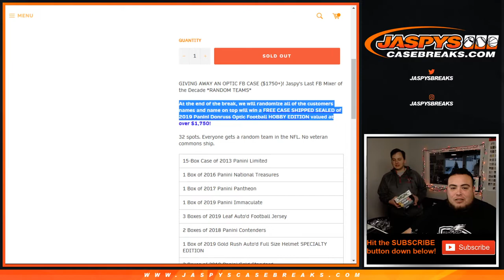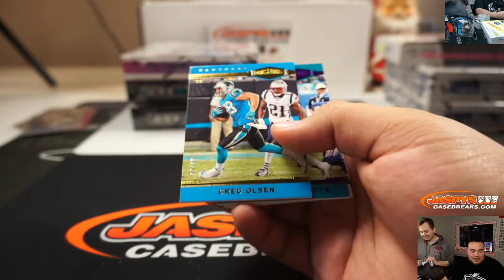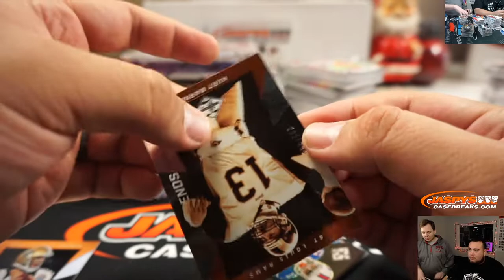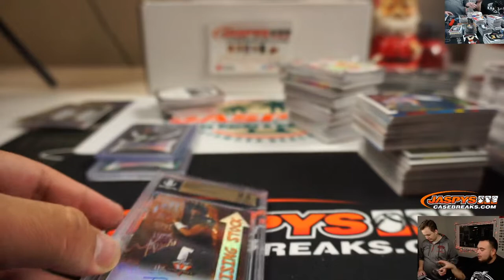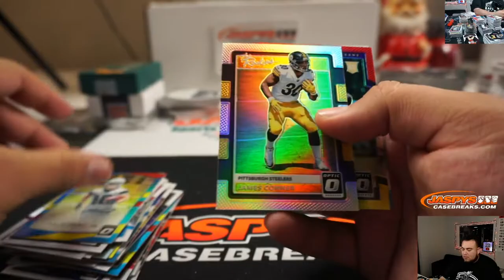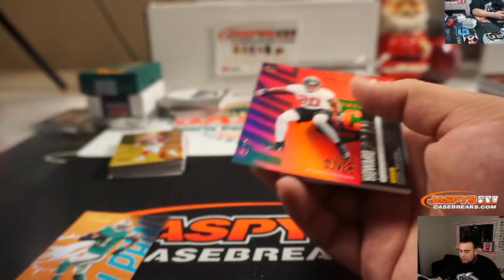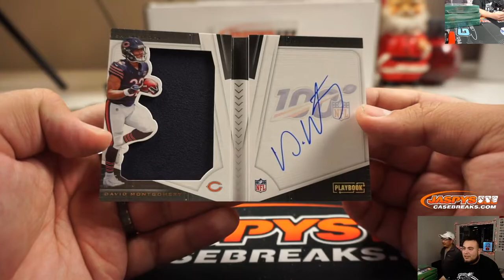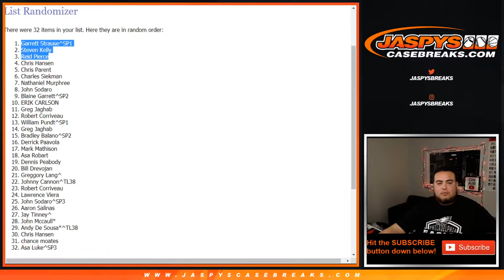SUN. 12/29 - JASPY'S LAST FB MIXER OF THE DECADE *RANDOM TEAMS*